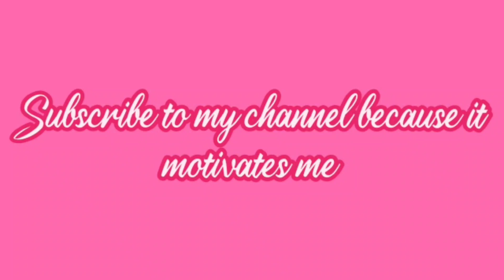Bangan aur pyaaz ke pakore Ramzan recipe by Chef's Vision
podina chatni recipe

If you want to request another video then comment must

  | Chicken Recipe | Chicken Roast | Chicken Fry | Healthy |

CHEF'SVISION